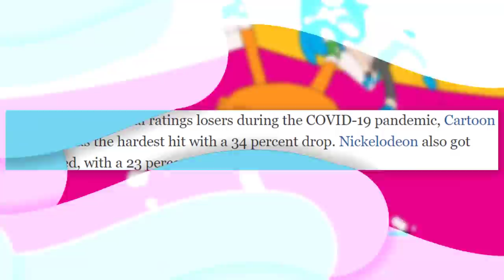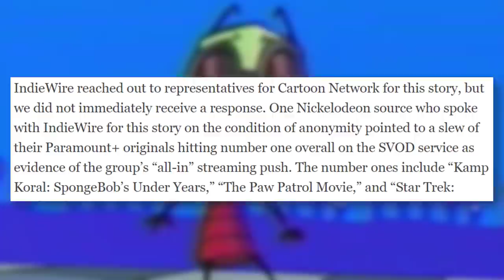Cartoon Network & Nickelodeon Lost A LOT of Viewers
Cartoon Network and Nickelodeon's live channels on cable TV are in trouble. Their amount of viewers has plummeted in the past two years, which paves a dark path for the future of animation. Is there a bright side to all of this? Will Cartoon Network and Nickelodeon end up shutting down as they move to Paramount+ and HBO Max?

0:00 The awful ratings, revealed
1:25 Bespoke Post sponsor
2:27 A dark future awaits

✭ SOCIAL MEDIA ✭